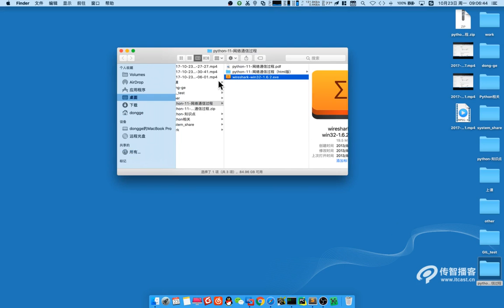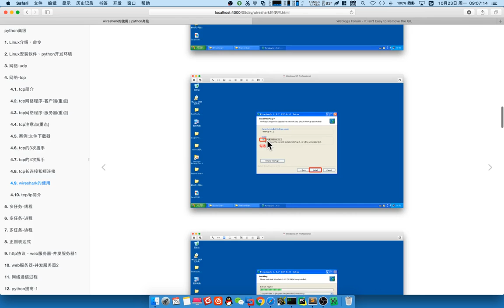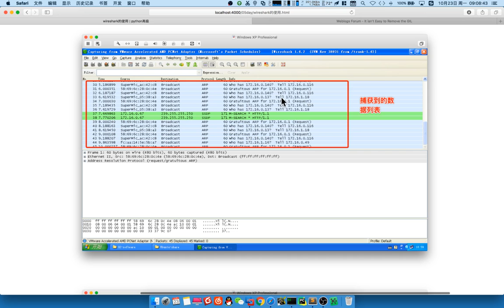03 web服务器v3 1丨05 网络通信丨02 wireshark抓包工具 安装